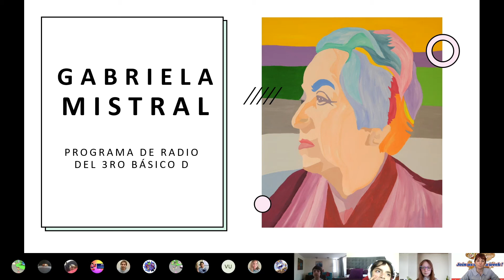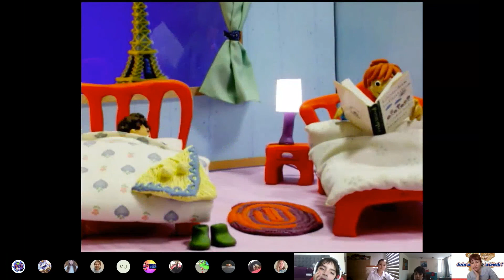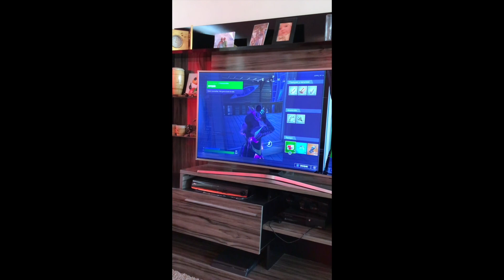5° Programa Radial - Pumahue Chicureo